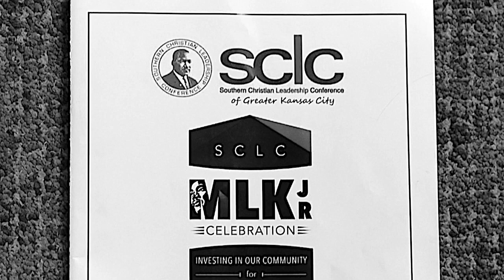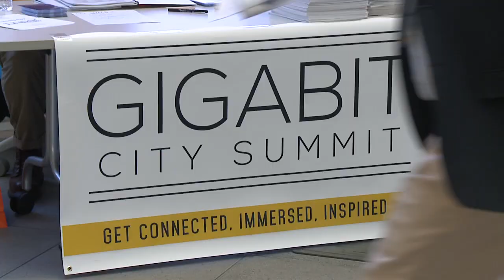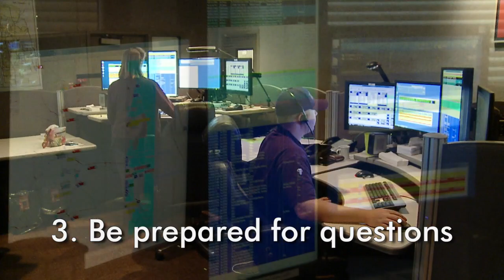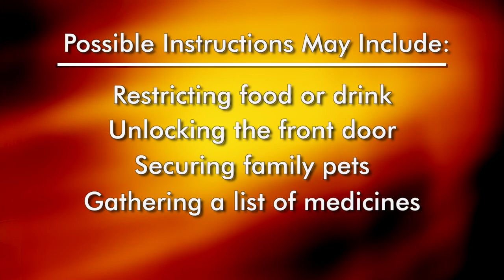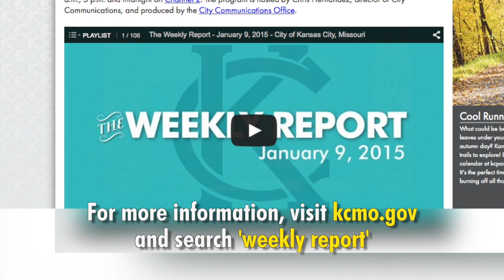The Weekly Report - January 16, 2015 - City of Kansas City, Missouri